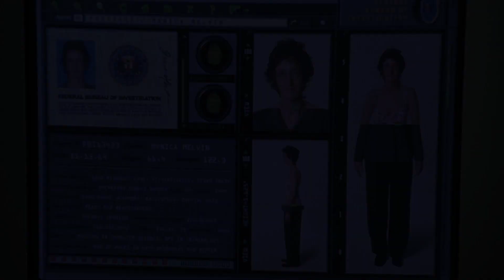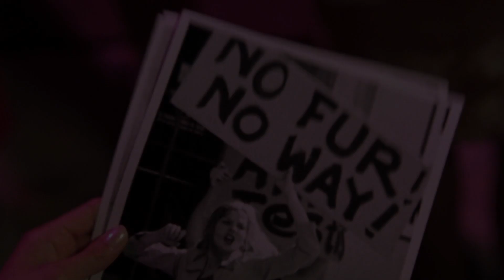FBI Agent Turns Beauty Contestant: Miss Congeniality | a Movie Synopsis, Review and Commentary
"Miss Congeniality" is a delightful comedy film that follows the transformation of tough and tomboyish FBI agent Gracie Hart, played by Sandra Bullock, into an undercover beauty queen contestant to thwart a potential terrorist threat at the Miss United States pageant. With humor, heart, and a touch of action, the film explores themes of self-discovery, empowerment, and breaking stereotypes as Gracie navigates the world of glitz and glamour while staying true to herself. Joined by a quirky cast of characters and led by Bullock's charming performance, "Miss Congeniality" is an entertaining blend of comedy and espionage with a message of embracing one's authenticity.